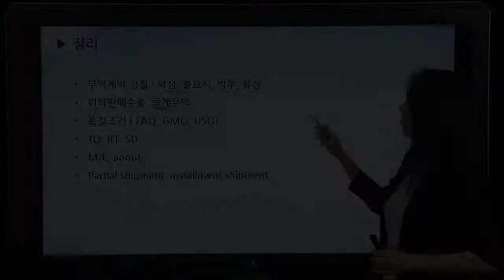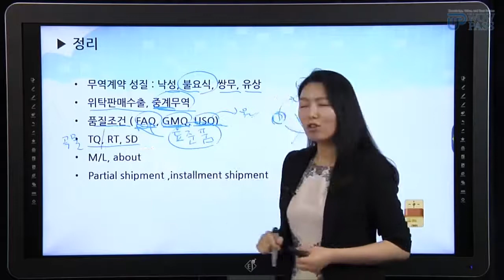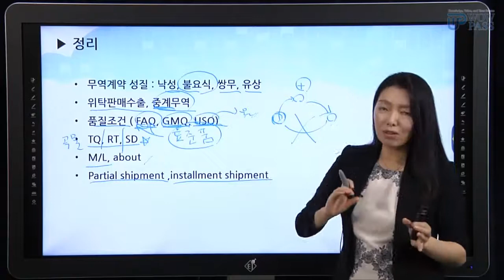[와우패스]2018 백소라 무역영어_무역계약(2)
- 주요강의내용: 선적(분할선적, 할부선적, 환적)

★더 자세한 내용이 궁금하다면! 와우패스 무역 홈 Click★